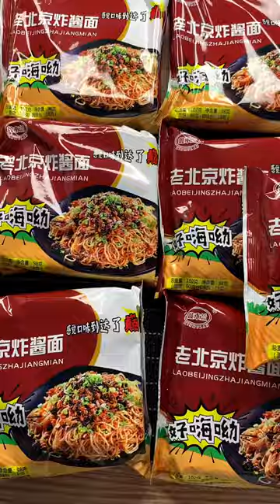Yummy Pork & ASMR Eating spicy food with sore throat @Can you eat spicy food during first trimester?